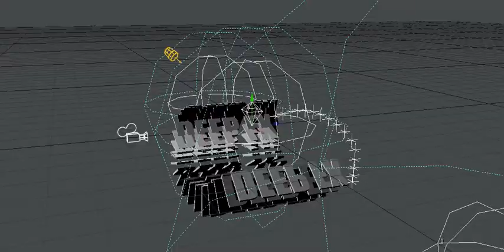Colorida Motion Effects: Sneek Peek 2.0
Mixing stuff for cool effects